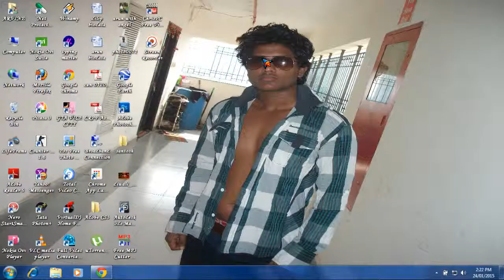Arvind painting - nazi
Arvind painter the best painter in whole world has painted this paint
Arvind the great
subcrib